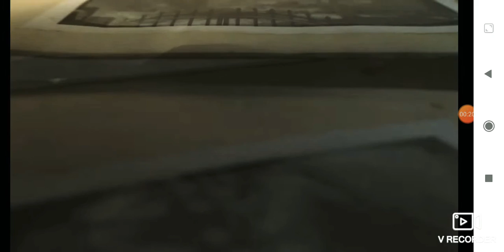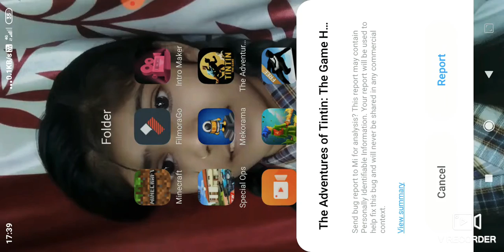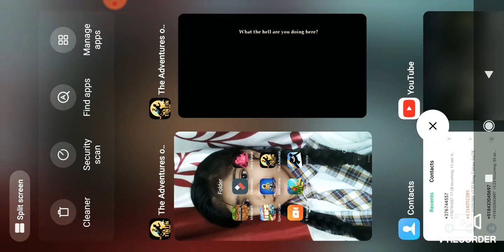Tabahi game hai bhai the adventure of tintin part 2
L-like
C-comment
S-share